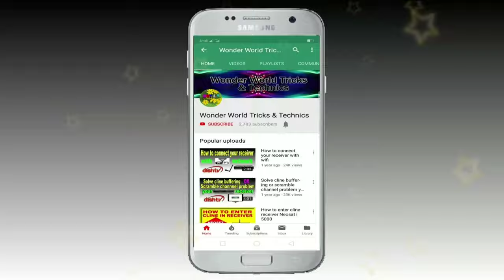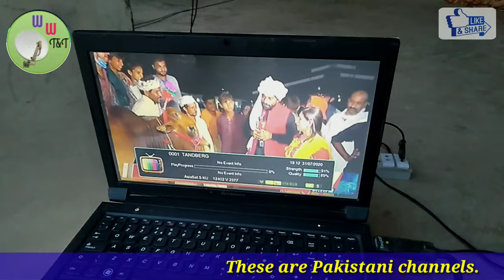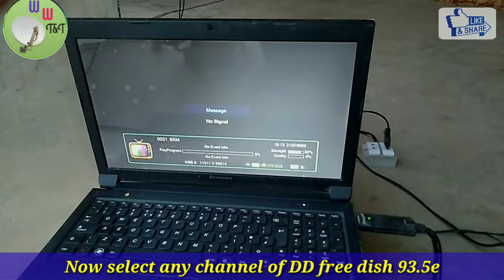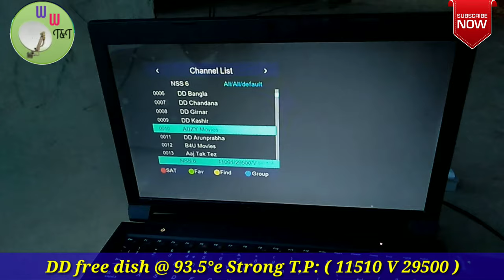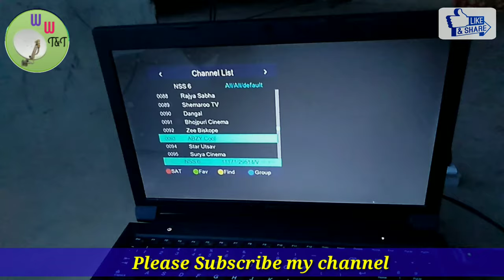DD free dish aur Pakistani channels free dekho 2 feet dish antenna pe good idea all my viewers.